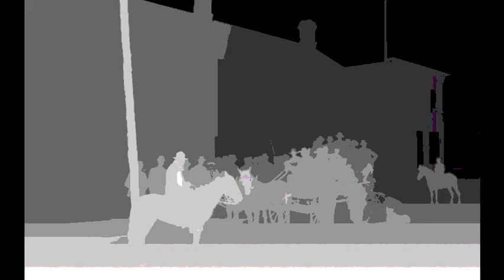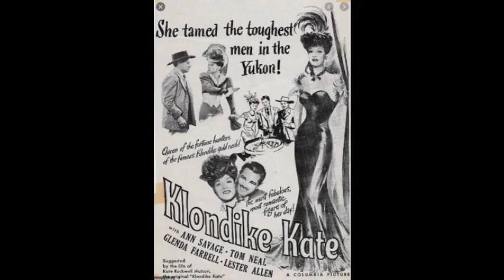Oh My Days by Kate Raison. Performed by Michael Scott.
A song about getting through tough times and coming out the other side.